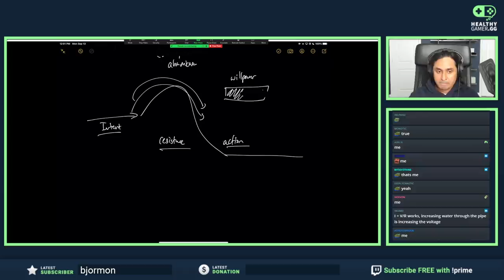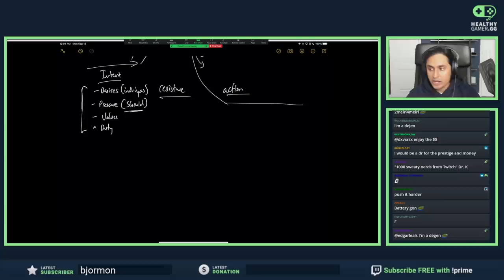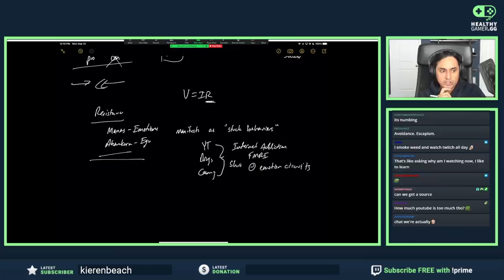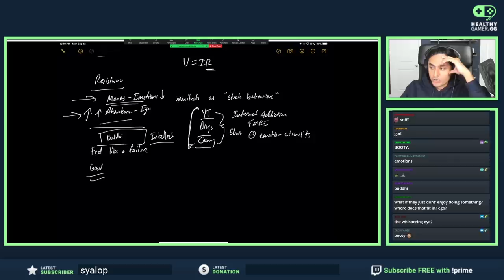Motivation and Goals | Part 1: Intro to Motivation and Coaching